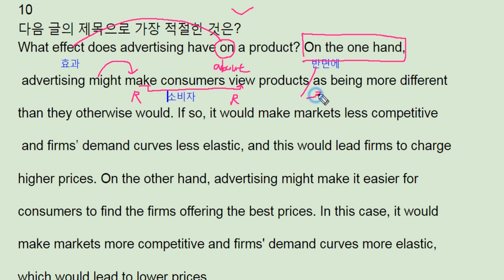파사쥬 팝 unit03 테스트 10 - 번개콩